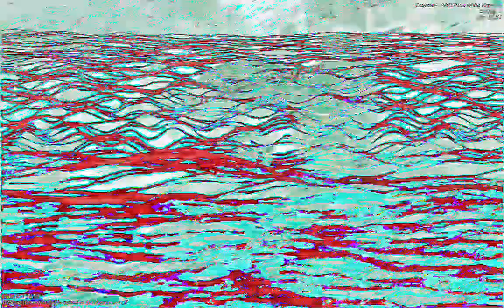[EPILEPSY WARNING] Movie 23 01 13 06h07m55s *Photosensitivity Warning*